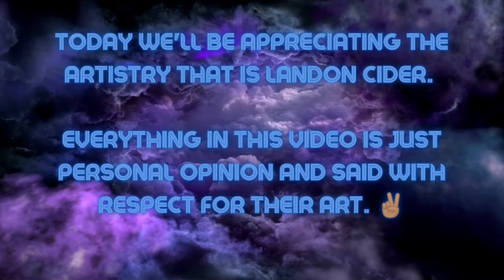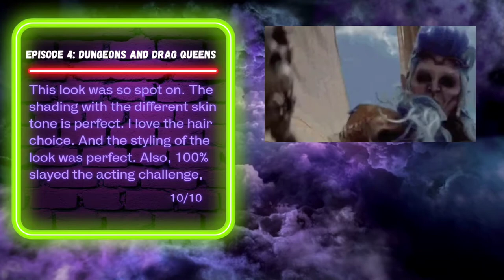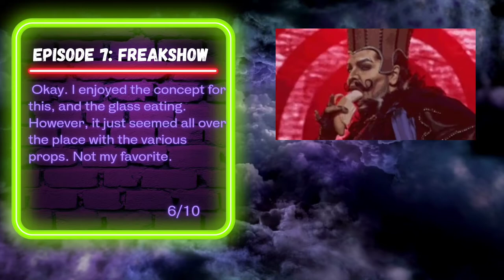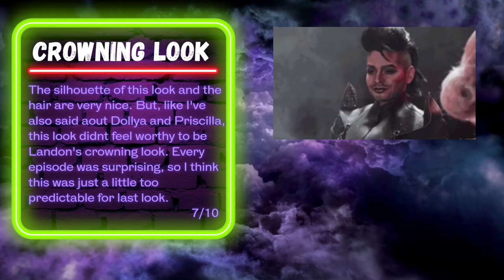Reviewing Every Landon Cider Look from Dragula Season 3